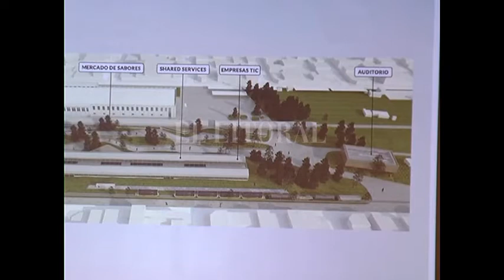PRESENTARON EL PROYECTO “INITIAL STATION”, UN POLO TECNOLÓGICO EN LA ESTACIÓN BELGRANO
MATIAS RIVERO – ESPACIO CHACABUCO